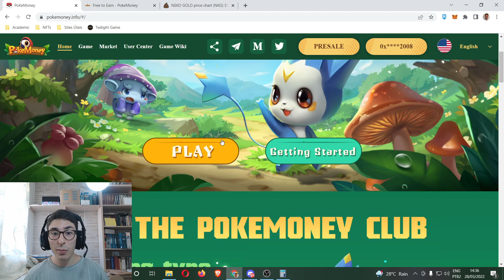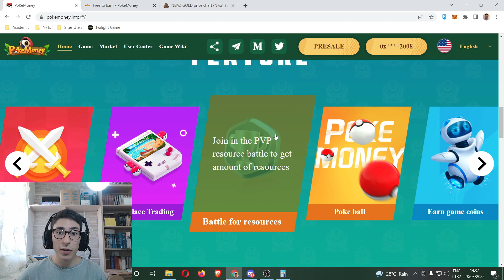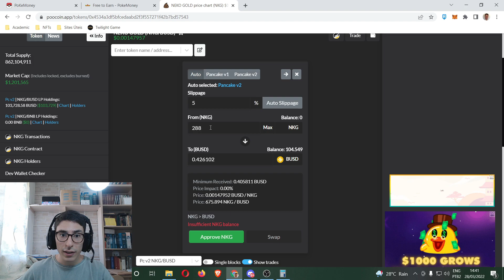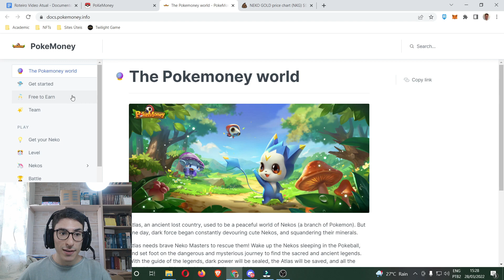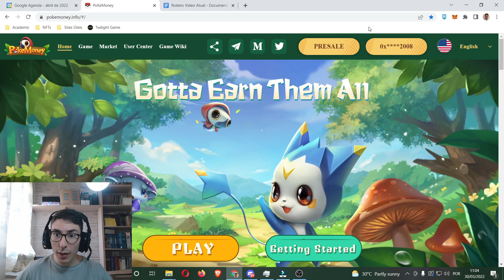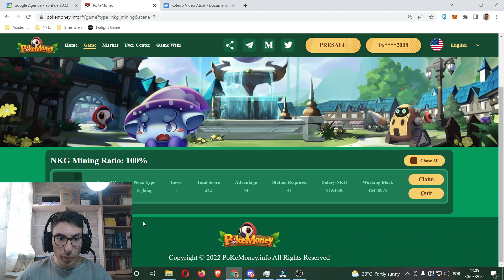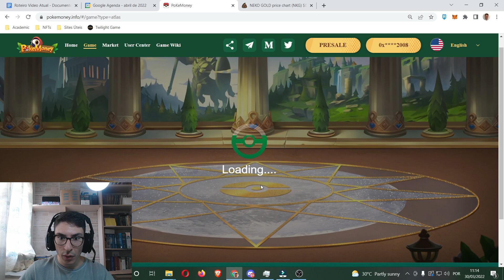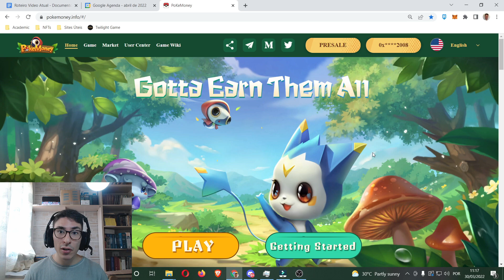POKEMONEY: NFT P2E GRATUITO ESTILO POKÉMON NA PRÁTICA + RENDIMENTOS + SORTEIO DE NFTS AQUI DO CANAL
Faala pessoal, beleza?

Nesse vídeo, eu apresento-lhes o Projeto NFT (P2E, Play to Earn, Jogue Para Ganhar, Ganhe Jogando, Lucre Jogando, Jogue e Ganhe, Play and Earn, Free to Play, F2P, NFT de Graça, NFT Grátis, NFT gratuito) Pokemoney. Nesse sentido, mostro-lhes como ganhar dinheiro com o jogo.

Além disso, menciono um sorteio no canal que é muito possível de vocês ganharem 1 NFT Gratuito!!

Wallet pra colocar como referência na hora de entrar no jogo:
0x6A4Bb2748fC843E26Dd08aC4B4bE74bfcd352008

Informações sobre o Sorteio:
Serão 2 NFTs sorteados.
O primeiro NFT, as informações ainda serão anunciadas, na Aba Comunidade ou no YouTube Shorts.

O segundo NFT é necessário realizar um comentário NESSE VÍDEO, sobre o que mais te atraiu no jogo PokeMoney!

O resultado do sorteio será anunciado no domingo dia 03 de abril às 21:00 horas na aba da Comunidade aqui do YouTube. O vencedor deve entrar no meu Discord e me enviar mensagem pra receber o NFT =D

Gostaria de agradecer a todos pela atenção =)

Para doações na Metamask: 0x6A4Bb2748fC843E26Dd08aC4B4bE74bfcd352008

Lembrando que NFTs são investimentos de altos riscos, façam as suas próprias análises e somente invistam se puderem perder esse dinheiro.

Forte abraço,
Silvio - Multiverso NFT

00:00 Introdução
00:58 Apresentação
02:13 Whitepaper e Rendimentos Gratuitos
03:15 Entrando no Jogo
08:53 Agradecimento